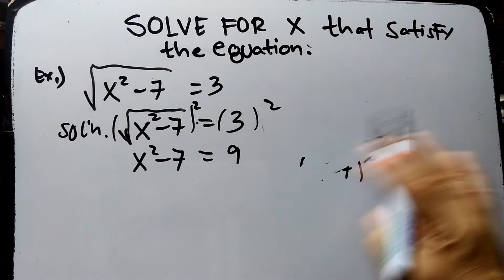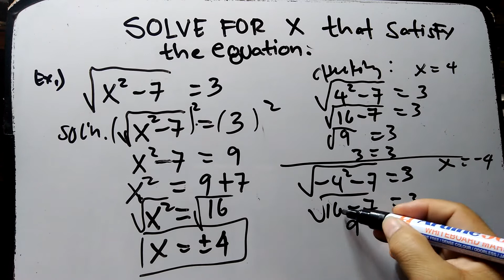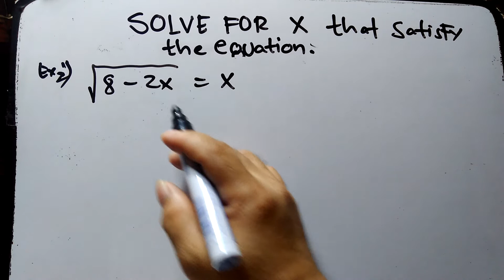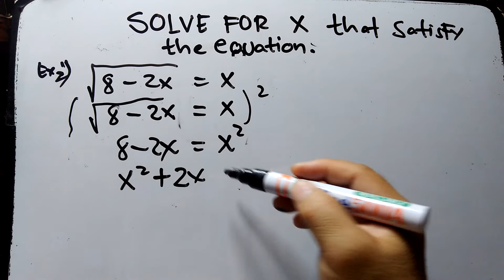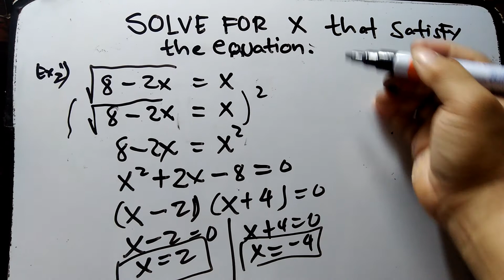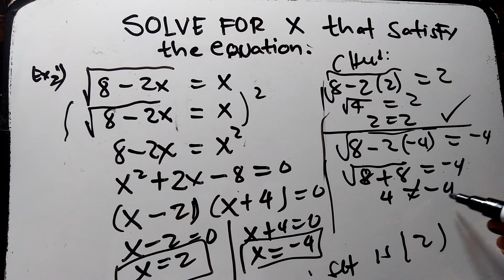ALGEBRA, Find the value of X to satisfy the Equation.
Algebra, in this video i will show you how to perform or solve the value of X in  any equation.